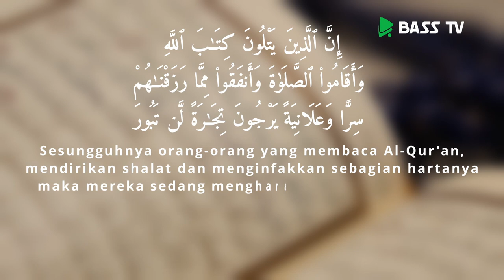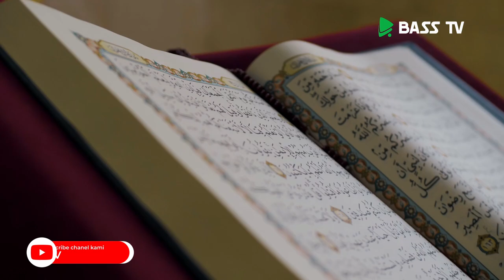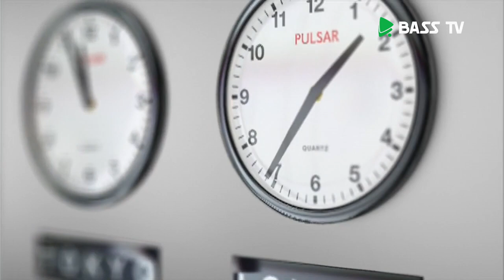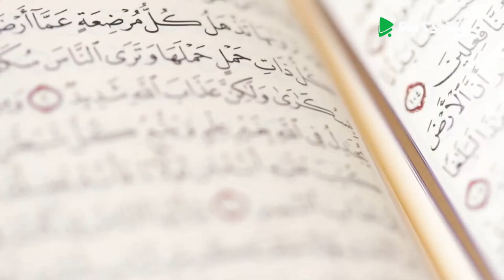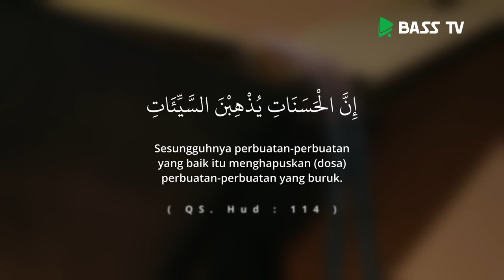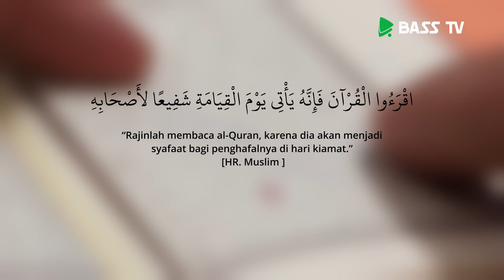Membaca Al Quran, Niaga yang Tak Merugi | Ustadz Abdulah Rifqi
Nasihat Singkat

Sesungguhnya orang orang yang membaca Al-Qur'an, mendirikan sholat, dan menginfakkan sebagian hartanya maka mereka sedang mengharapkan perniagaan yang tidak akan merugi

Baarakallahu fiikum..
Semoga bermanfaat.